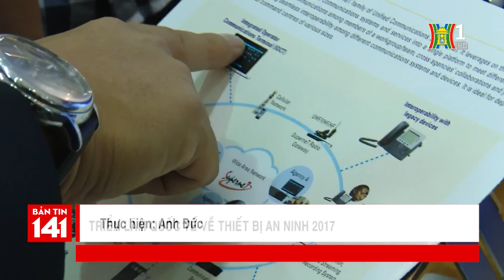Triển lãm quốc tế về thiết bị an ninh 2017 | Tin nóng | Bản tin 141